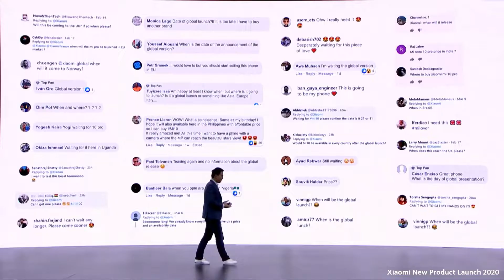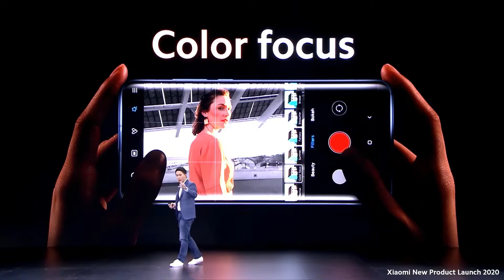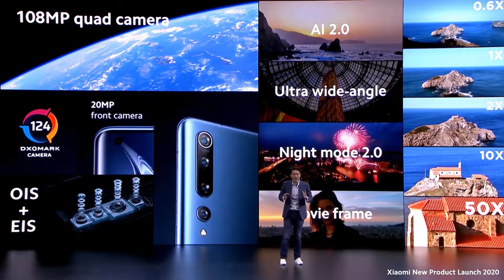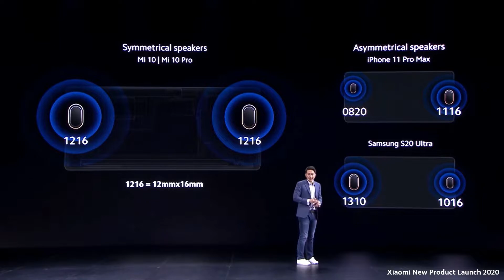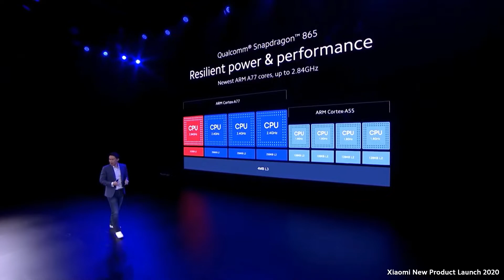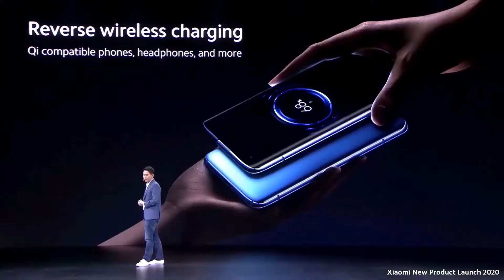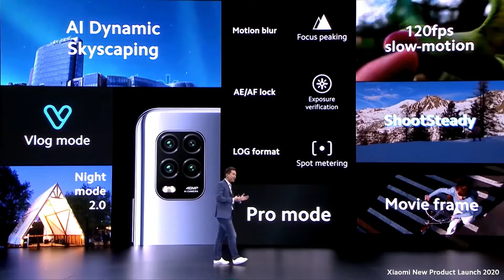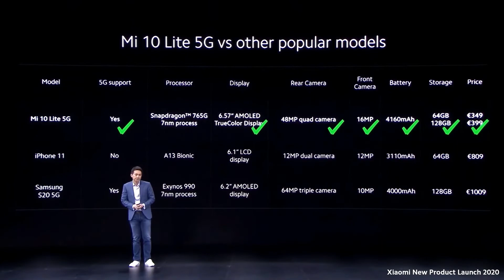Mi 10 Series Review | Mi 10 & Mi 10 Pro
Check out this new video about newly released Mi 10 Series. You will see new Mi 10, Mi 10 Pro & Mi 10 Lite 5G.
I hope it will be helpful to you if you are planing to buy new phone or just if you are interested in this type of phones.